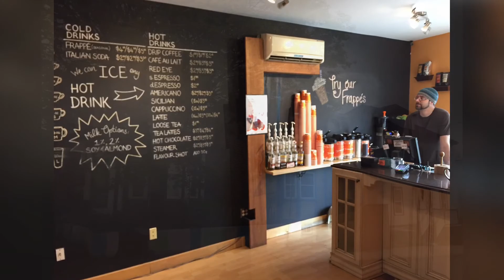St John's NFLD 2016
Photos of a visit to St John's Newfoundland  in June (Junuary) 2016'